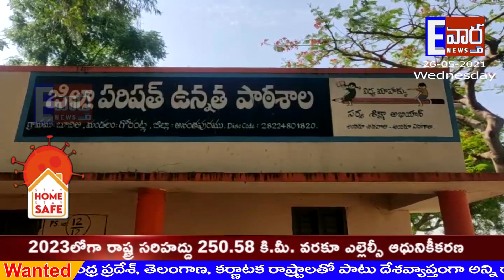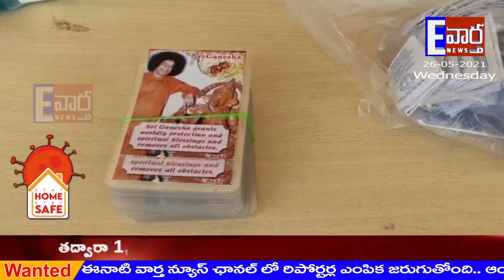సత్యసాయి సేవే మార్గం..సాయి సుస్మిత పయనం..!!గోరంట్ల!!E.VARTHA NEWS!!